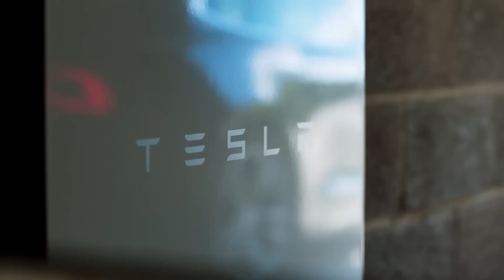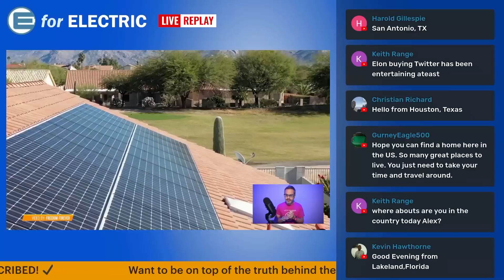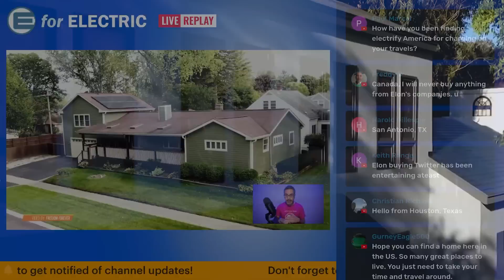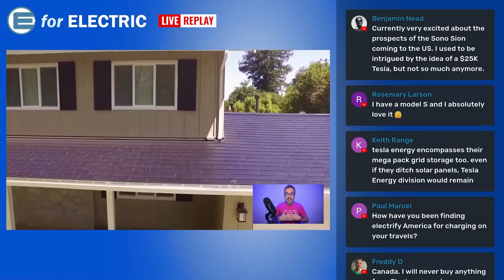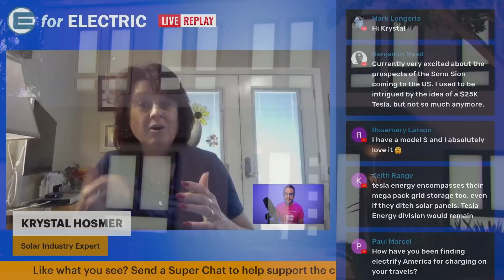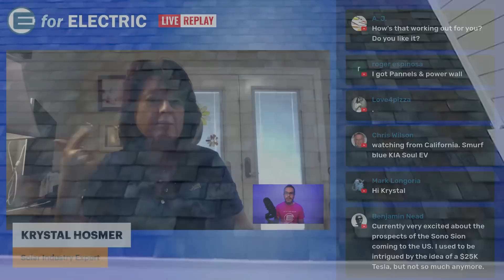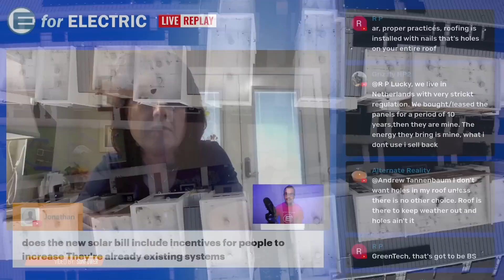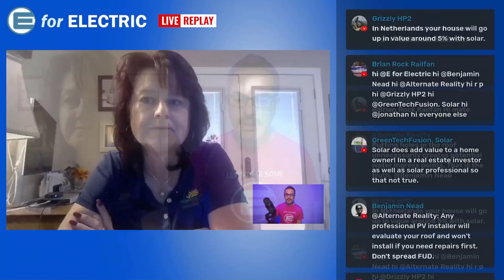Why Tesla is Losing the Solar Energy Game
Tesla's electric car industry disruption is one of the kind, but the same strategy may not be working for Tesla's solar plan. Why is it failing and what can be done for Tesla to turn it around.

I'm joined by the industry expert and the senior solar consultant with Robco Electric Krystal Hosmer with some industry insight!

Questions for Krystal about solar in Las Vegas?